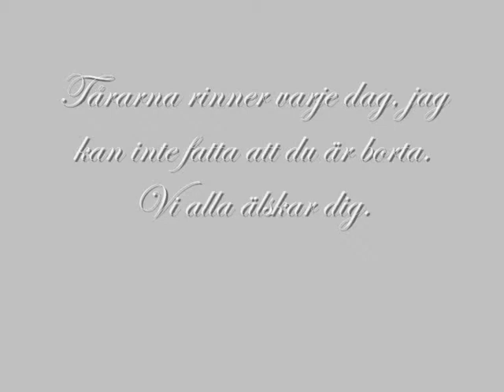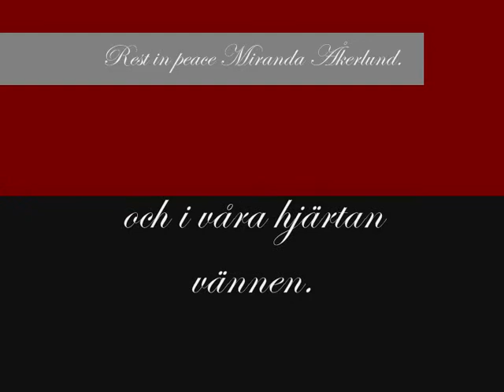Vila i frid Miranda Åkerlund.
Alla saknar dig.
Inget kommer bli som förr igen..